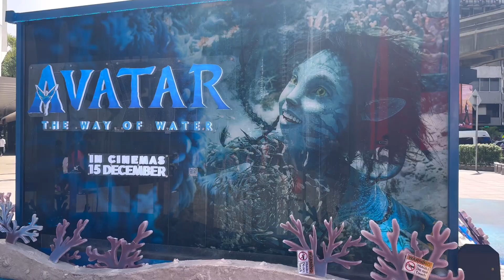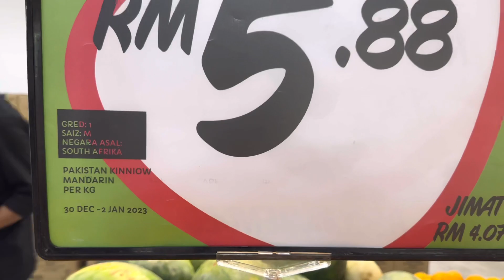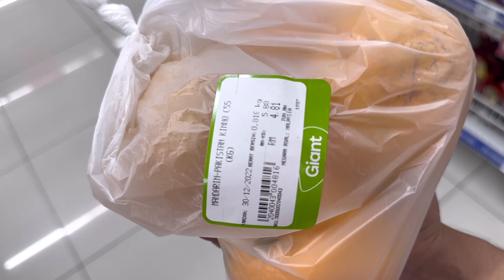Kuala Lumpur City❤️| Bamboo Beryani, Grocery & City Vibes | Why I Love This City? Hindi|Urdu Vlog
Hey Everyone out there watching my video.